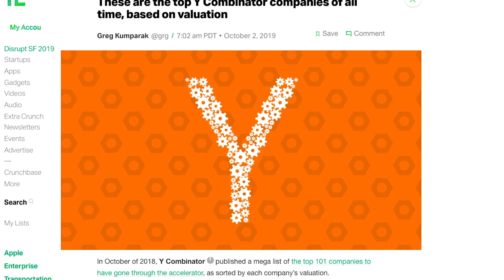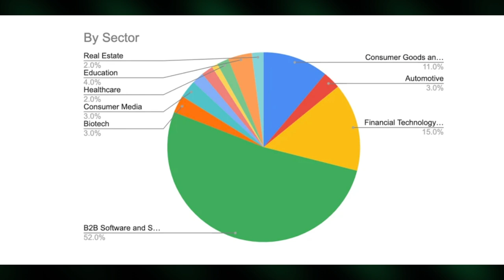San Francisco is a crucible for startups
We touched on the most valuable Y Combinator companies, including Stripe (more here and here), Airbnb and DoorDash. The list of YC's hits is getting long. And, it provided the perfect segue to Airbnb. Charles Hudson talks about how San Francisco is a crucible for startups living and growing or dying quickly